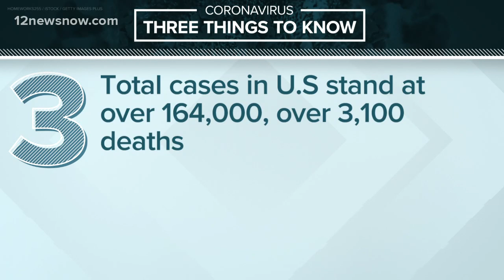Tuesday COVID19 updates in Southeast Texas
Changes are happening daily amid the COVID-19 pandemic. Stay with 12News for updates.